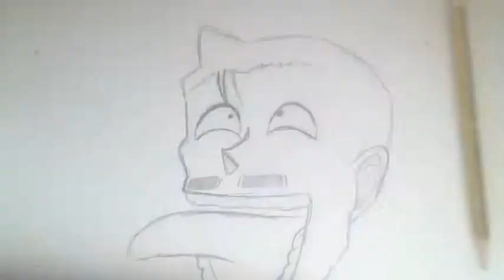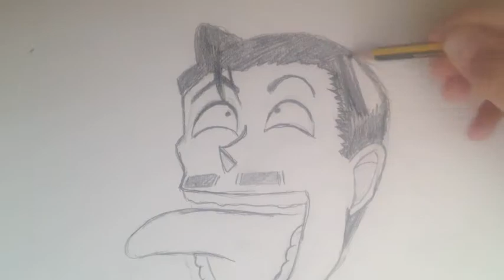Speed draw - Kogoro Mori!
I drew the laughing Kogoro Mori from Detective Conan!

Kogoro Mori
Kogoro Mori